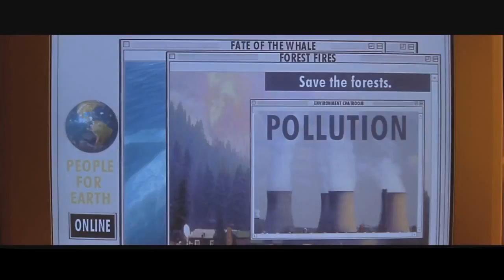Scary Movie 1 - Extended Tv Phone Call Scene